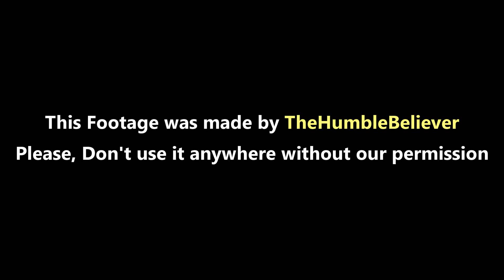This Religion is Not a Game - Hamza Yusuf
PLEASE NOTE:
Any of the views expressed by the speakers do not necessarily represent the views of TheHumbleBeliever or any other projects it may have or intend to do.

Video Footage: This footage was made by TheHumbleBeliever in Konya to show you the beauty of the mosques.

In the making of this footage, the DJI Spark Drone was used.

Please don't take or use the footage in any platform without our permission.

The name of the first mosque is Hajj Yusuf Mosque, the third is Namiq Pasha and the forth is Moradeeyah.